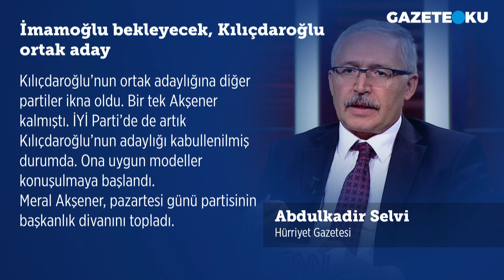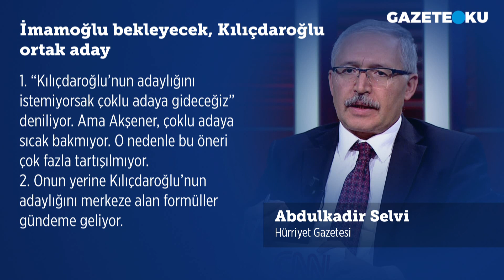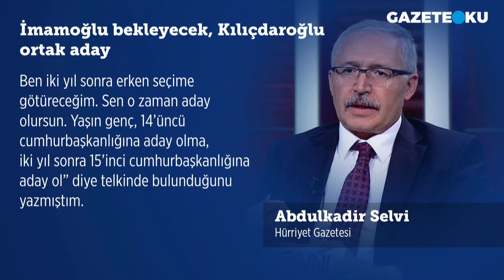İMAMOĞLU BEKLEYECEK KILIÇDAROĞLU ORTAK ADAY! ABDULKADİR SELVİ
Hürriyet gazetesi yazarı Abdulkadir Selvi bugünkü yazısında: Hani şampiyonluğa en yakın takımlar için, “Şampi” başlıkları atılır ya, Kılıçdaroğlu’nun ortak cumhurbaşkanı adaylığı konusu da öyle bir noktaya geldi.